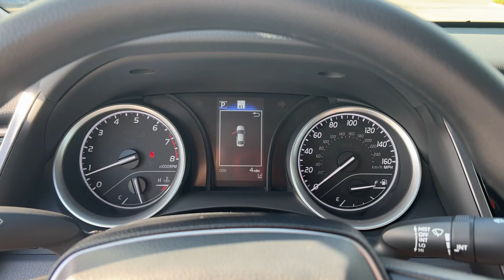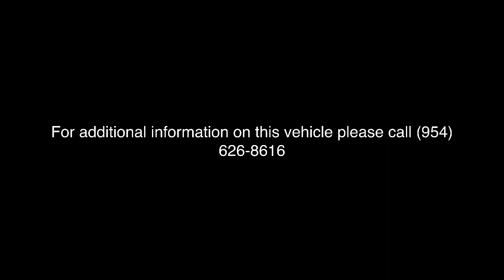2023 Toyota Camry Fort Lauderdale, Coconut Creek, Hollywood, Tamarac, Coral Springs, FL N154083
Celestial Silver Metallic New 2023 Toyota Camry LE available in Fort Lauderdale, Florida at Lipton Toyota. Servicing the Fort Coconut Creek, Hollywood, Tamarac, Coral Springs, FL area.

Lipton Toyota
1700 W Oakland Park Blvd

Silver 2023 Toyota Camry LE FWD 8-Speed Automatic 2.5L I4 DOHC 16VbrbrRecent Arrival! 28/39 City/Highway MPGbrbrbrLipton Toyota is proud to have served South Florida for over 30 Years. Customers may be eligible for more rebates and incentives. Please see dealers for details.